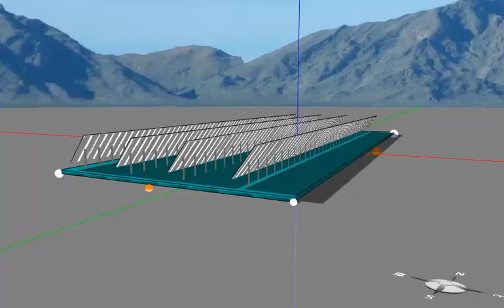Singe-axis solar tracker